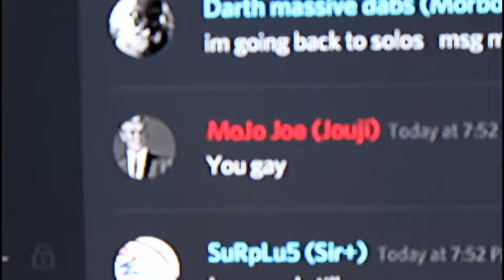When MoJo roasts u